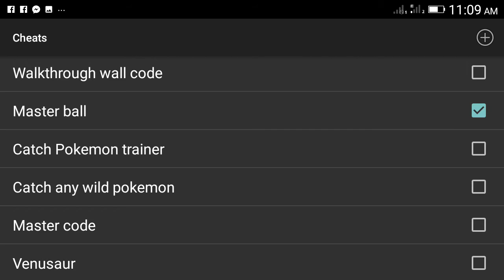Cheat codes for ledgendry pokemon